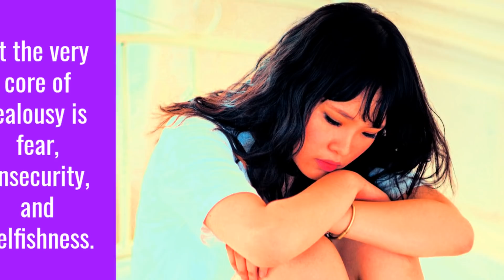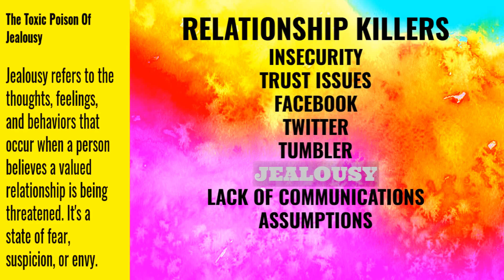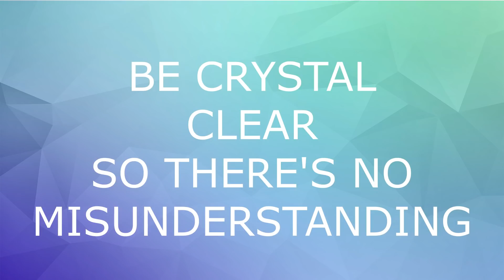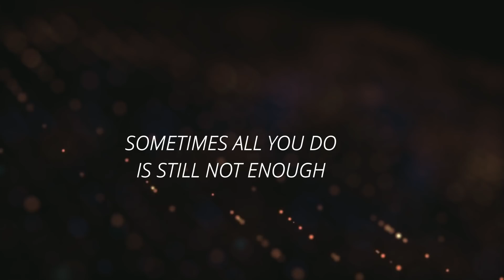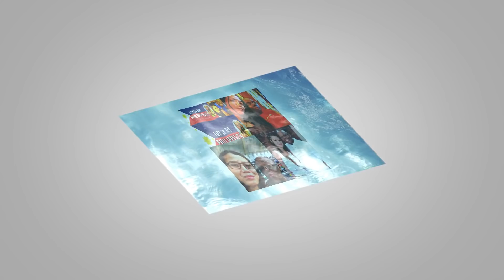The Jealousy Filipina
Your Filipina gets paranoid when you mention the name of another female? I call this The Jealousy Filipina.

In this video, I detail the reasons for this and discuss some ways in which to cope with it.

Here are some very basic things I attribute to Jealousy:
Jealousy pretends to be a form of love.
Jealousy is never love, but just the opposite.
Jealousy is another form of selfishness.
Jealousy is fed by fear.
Jealousy is an emotional poison.
Jealousy causes unnecessary drama.
Jealousy is destructive to the other person’s self-esteem.
Jealousy is cruel and stifling.
Jealousy grows from deep within our troubled emotions.
Jealousy seeks to control the other person.
Jealousy causes confusion.
Jealousy is time-consuming.
Jealousy doesn’t go away on its own.
Jealousy wrecks relationships.

Jealousy also leads to an unhealthy desire to be possessive of your partner, making sure you are the only person he/she ever does anything with and causing a scene when he/she wants to do something with other people, even his/her friends.

QFTD: What are some of the things you do to deal with Jealousy in your relationship? Leave your comments for me in the comments section of this video.

NEXT VIDEO: How To Spot Lies And Deceit In A Filipina